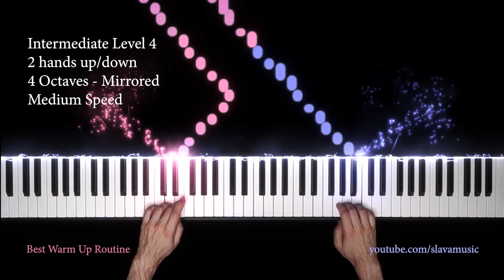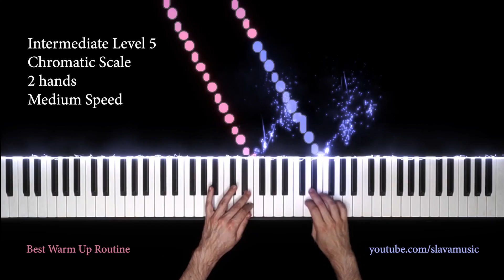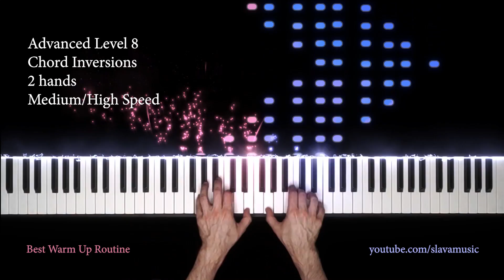10 LEVELS OF PIANO WARMUP - BEST ROUTINE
BEST Warmup Routine for Piano - 10 LEVELS of Scales and exercises